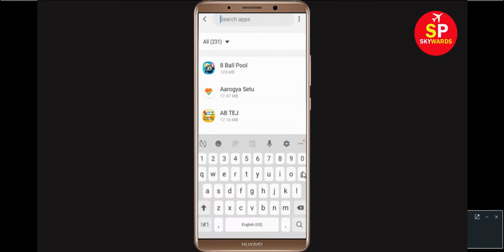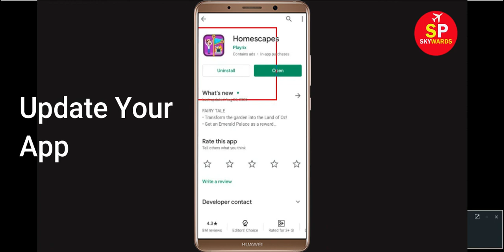Fix "Homescapes" App Loading Problem In Android Phone- Solve Homescapes Not Loading Issue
In this Homescapes Video, i will show you How To Fix "Homescapes" App Loading Problem Android & Ios - Solve Homescapes Not Loading Issue. If you are facing same problem then it will help you to get rid of this issue.